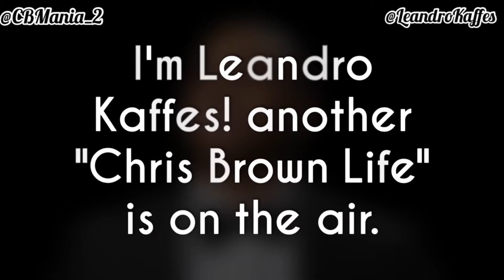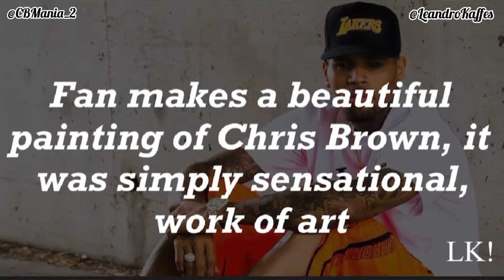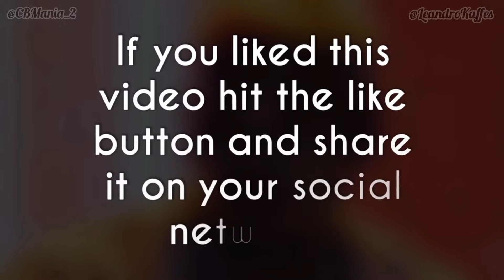Chris Brown Arriving In Event With His Porsche Turbo in Style “More Stylish”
Video of Chris Brown Arriving In Event With His Porsche Turbo in Style “More Stylish” 🏁🔥

Chris Brown Porsche Turbo, Chris Brown cars. Chris Brown's Widebody Porsche Turbo, CHRIS BROWN'S PORSCHE 911.

INSIDE Chris Brown's CUSTOM Car Collection, Chris Brown's Cars 🔥